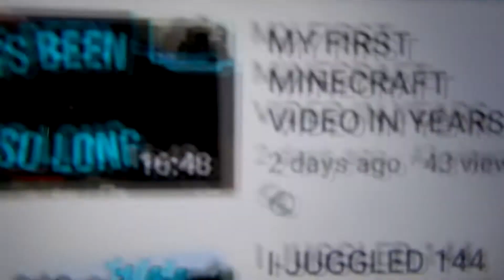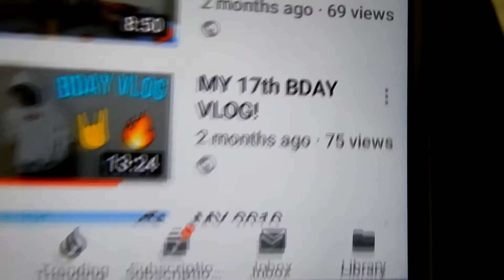10 YEAR OLD ROASTS MY CHANNEL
Bro he burned me so bad, I went home and cried after that :( comment F to pay respects.

Xbox: Inheritor o0o / Inheritor oOo / Insane Naires.